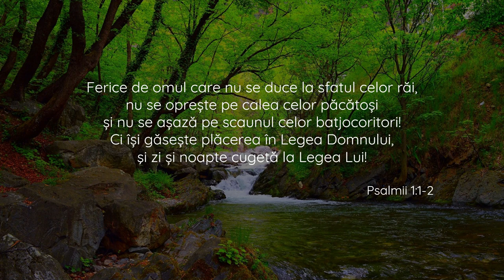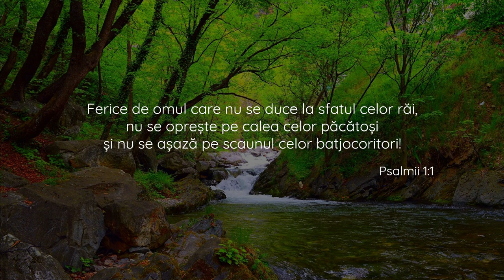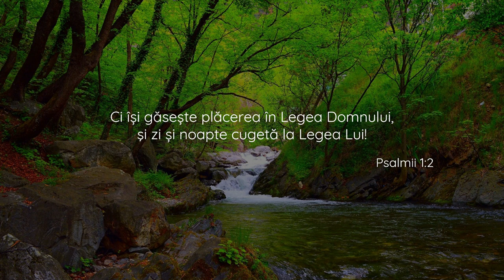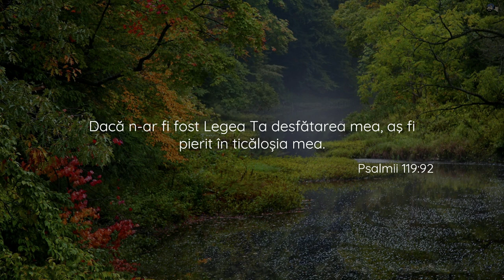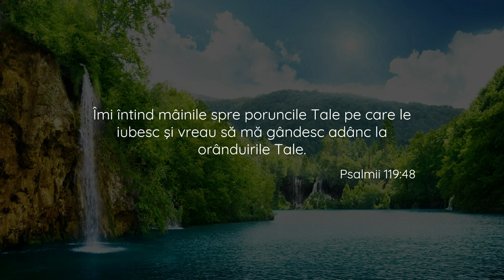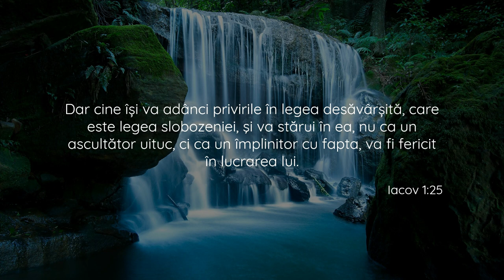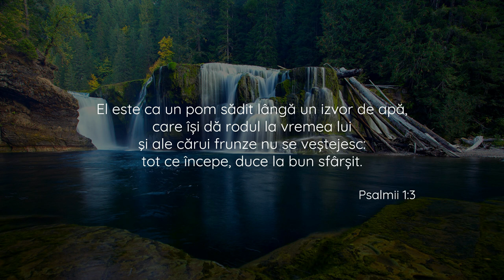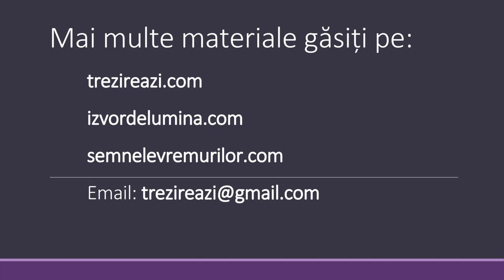Cugetând la Cuvântul Domnului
Cu ajutorul lui Dumnezeu, începem astăzi o nouă serie, intitulată „Meditația săptămânii”, ce va cuprinde cugetări succinte din Cuvântul Domnului, legate de viața creștină, raportate la noile împrejurări în care trăim. Domnul să-i binecuvânteze pe toți cei ce vor asculta Cuvântul vieții și să-i facă roditori pentru veșnicie!